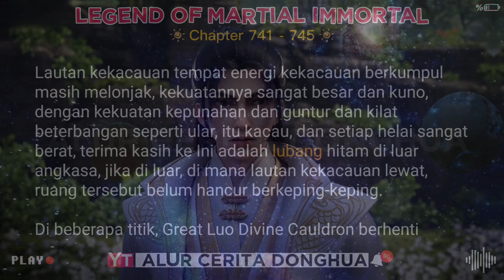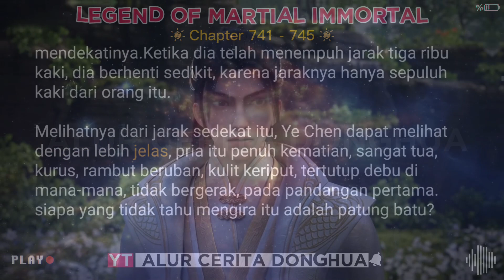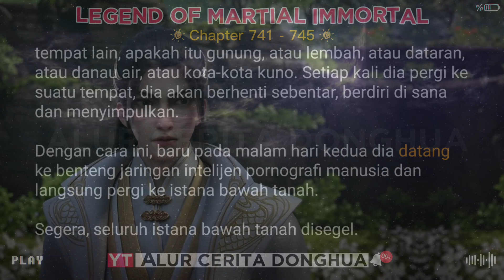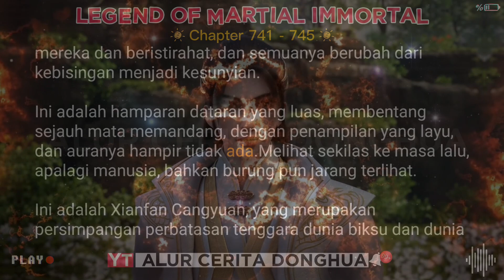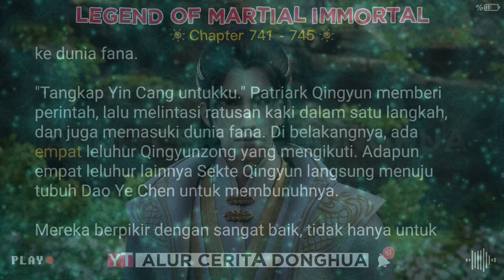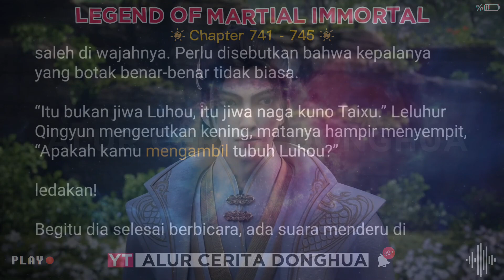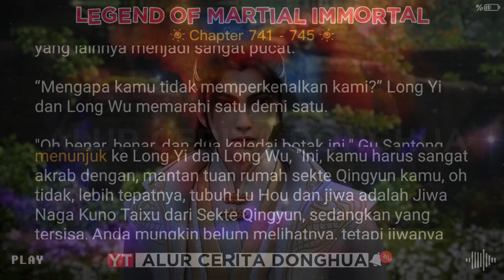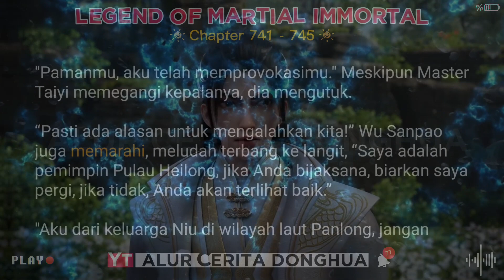Legend of Martial Immortal Chapter 741 - 745 | Alur Cerita Legend Of Xianwu Dizun Emperor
Alur Cerita Legend of Martial Immortal BAB 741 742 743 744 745 versi Novel

Episode 741 : Chaos Divine Cauldron
Episode 742 : Kehilangan Uang Dalam Bisnis
Episode 743 : Ikan Mengambil Umpan
Episode 744 : Silakan Masukkan Guci
Episode 745 : Selesai